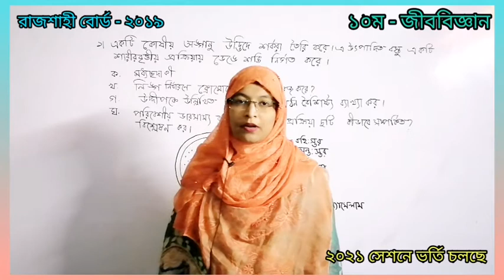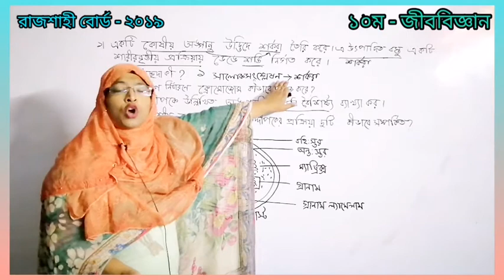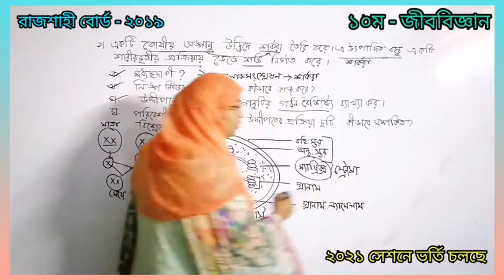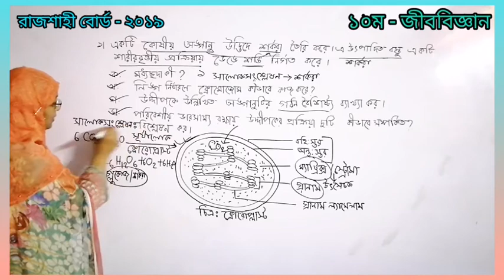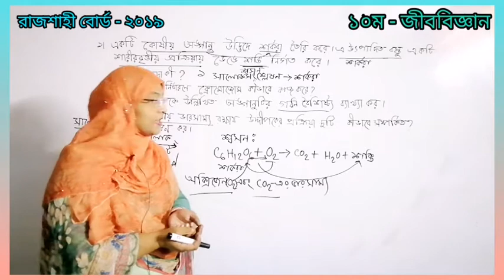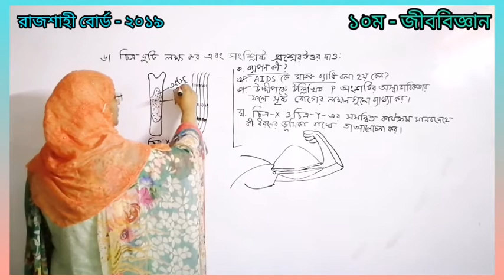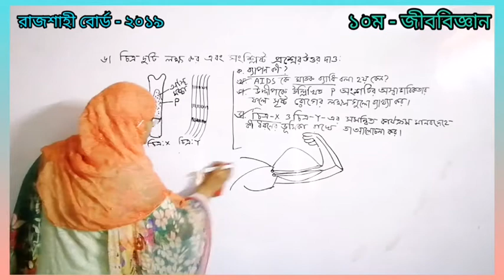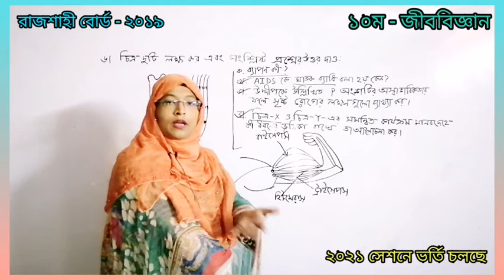১০ম, জীববিজ্ঞান, রাজশাহী বোর্ড -২০১৯ (সৃজনশীল আলোচনা)